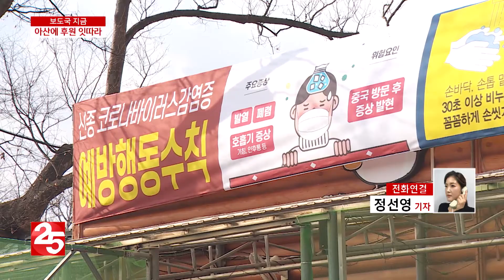보도국 지금 아산 입소한 우한 교민 신종코로나 추가 확진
신종 코로나바이러스 감염증 진원지인 중국 우한에서 귀국해 격리 중인 교민들 가운데 확진자가 추가로 나왔습니다.